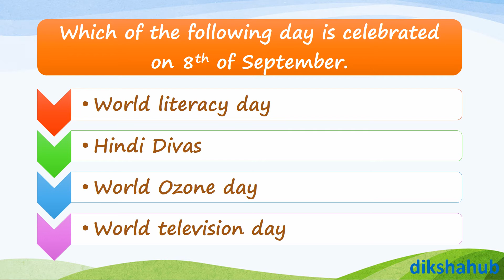Gk with Answer | Which Day is Celebrated on 8th of September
Hello friends,
Welcome to youtube channel dikshahub. As you can see my channel publishes videos on educational content in Marathi and English languages, daily quiz questions.
Here you will find a variety of videos showcasing the deep knowledge about science.
Please do not forget to:
(2) give this video thumbs up.
(3) If you like this leave a nice positive comment in the comment section.